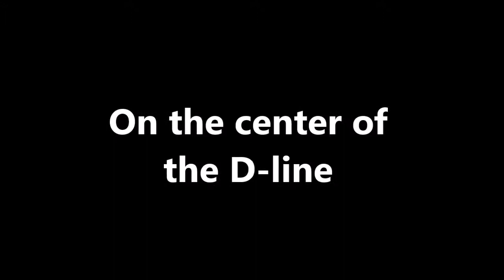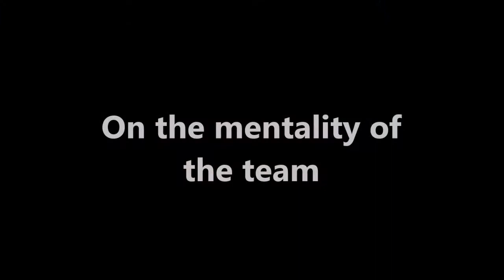UTSA Football Spring Spotlight LB Drew Douglas 3.18.15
LB Drew Douglas talks about UTSA Football Spring Practices